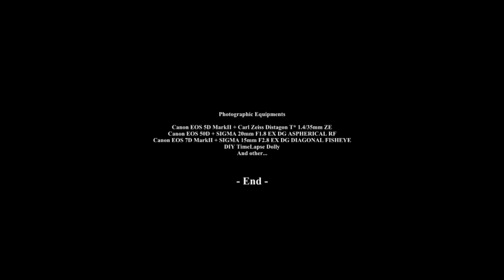タイムラプス・自作ドリー“奥新川変電所跡Ver.1”/ TimeLapse / DIY Dolly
約1年半振りに自作簡易電動ドリーを持ち出して撮影しました。この日は 7D MarkII を初めて星空に向けました。残念ながら途中で星空を隠す雲が発生してしまいましたが、製作費1万円台の自作電動ドリーで印象的な鉄骨廃墟と星空のコラボを堪能することができました。

撮影日：2015年5月27日未明
撮影地：宮城県仙台市青葉区・奥新川
撮影機材
：EOS 50D + SIGMA 20mm F1.8 EX DG ASPHERICAL RF
：EOS 5D MarkII + Carl Zeiss Distagon T* 1.4/35mm ZE
：EOS 7D MarkII + SIGMA 15mm F2.8 EX DG DIAGONAL FISHEYE + DIY Dolly